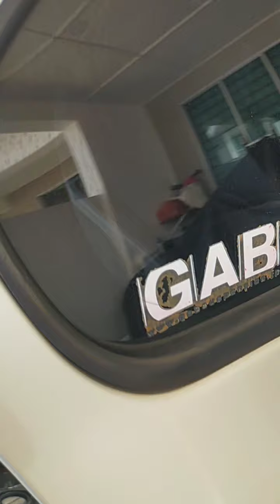how to install/replace proton persona handle